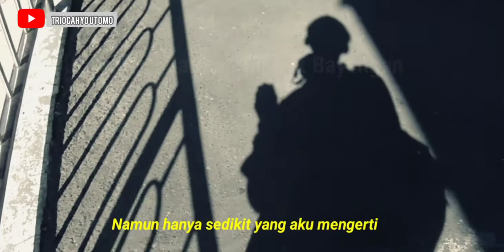KISAHKU - Catatan Dibalik Bayangan (SHORTS MOVIE)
Autobiografi Ketika Hidup Bukan Sekedar Perjalanan Menuju Ketiadaan (Wattpad)